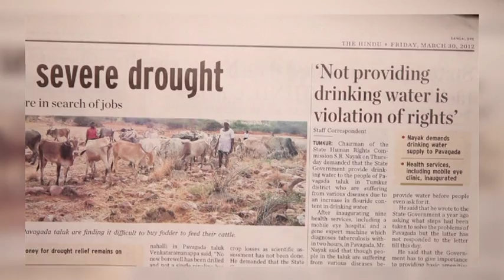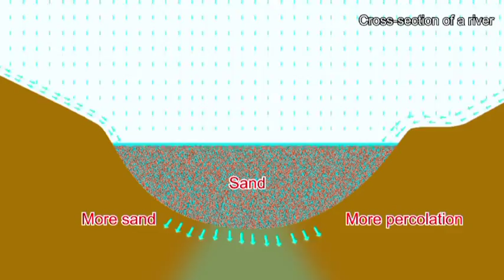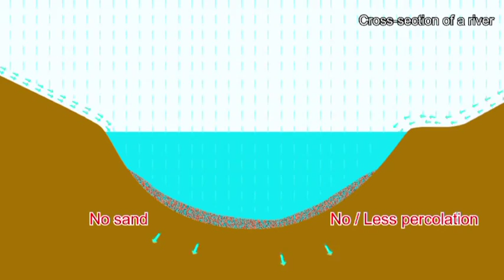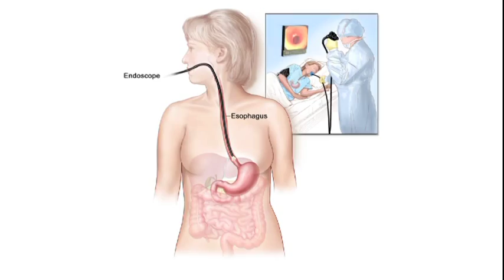MATTE'' BARA'' BEDA PART 1.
THIS VIDEO DEPICTS THE NEED OF PERMANENT IRRIGATION FACILITY TO THE KOLAAR,CHIKBALLAPUR DISTRICTS.
THS VIDEO UPLOADEDE ON BE HALF OF ''SHASHWATHA NEERAVARI HORATA SAMETI''.
DEDICATED TO ALL D CIVILIANS,AGRICULTURISTS, & ANIMALS, OF KOLARA,CHIKBALLAPURA DIST